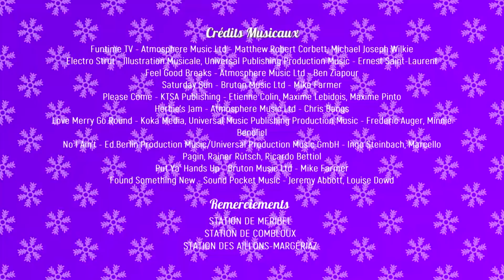Le GU'LIVE en fait toute une montagne Saison 1 Episode 13 | La randonnée raquettes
La randonnée raquette, c'est tout simplement de la randonnée en montagne dans la neige !